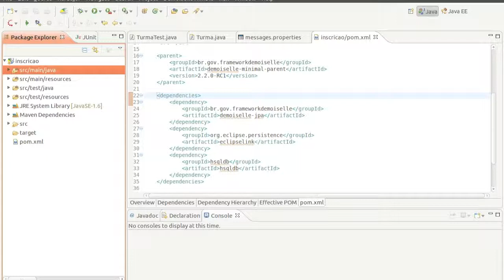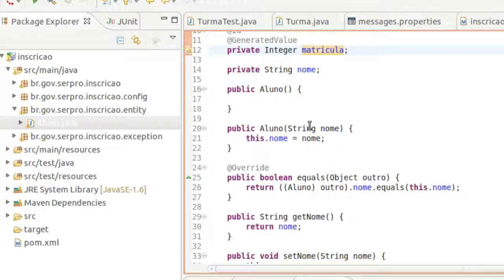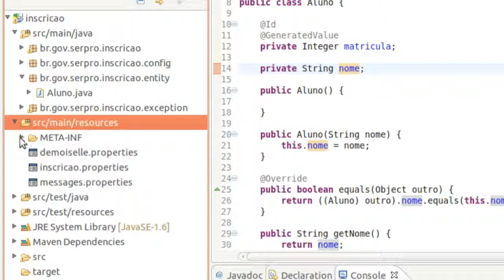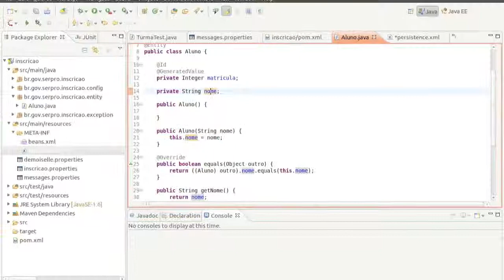Demoiselle E@D: Módulo 4 - Vídeo 2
Realizando o mapeamento objeto-relacional com JPA 2.0!